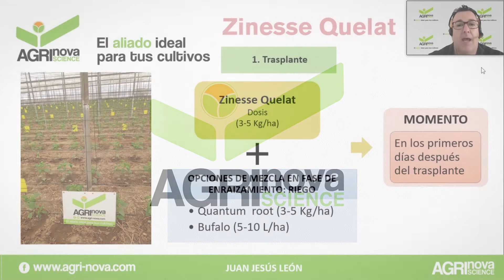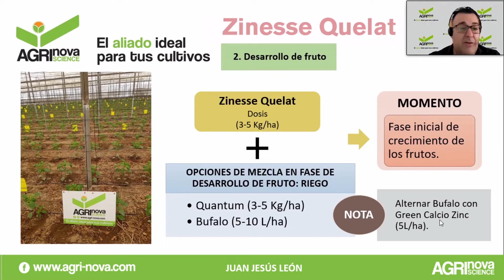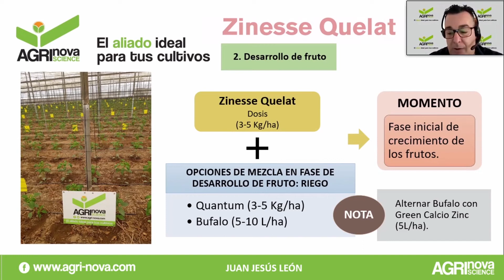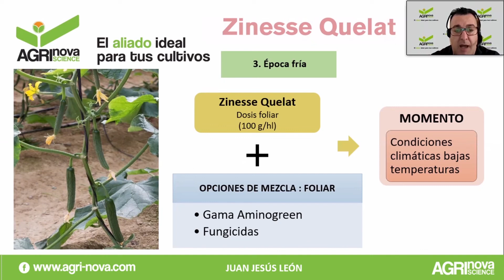Uso y aplicación de Zinesse Quelat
Desde el departamento técnico de AGRI nova Science explicamos el uso y aplicación de Zinesse Quelat en las diferentes etapas del cultivo, así como sus beneficios.